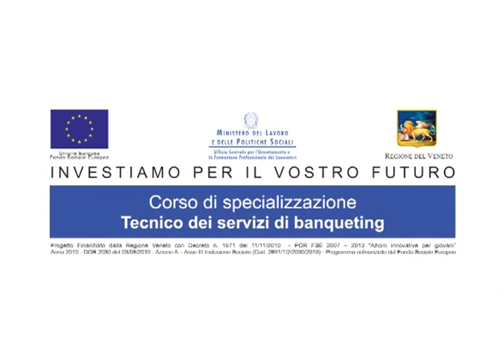L'Istituto alberghiero "Massimo Alberini" di Treviso al Job&Orienta (VR) 26/11/ 2011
Evento enogastronomico organizzato dall'Istituto alberghiero "Massimo Alberini" di Treviso in occasione del Job&Orienta svoltosi a Verona il 26 novembre 2011. La manifestazione si è svolta all'interno dei progetti FSE della Regione del Veneto aventi i seguenti titoli:
1 - Lo Chef del territorio tra tradizione  e innovazione
2 - Tecnico dei servizi di banqueting
3 - Tecnico dell'accoglienza nelle strutture ricettive